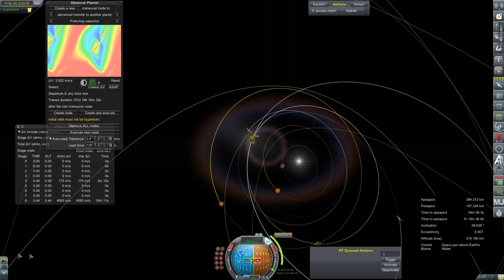KSP RP-0 #380 Artemis 4M-3 Launch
A new crew will depart for Mars on-board an Artemis 4M-3 bound for Harmonia Station.

This series is still running in KSP V 1.1.3 - with no plans to update versions

DropBox for /ships folder ( if you wanna see my disastrous designs in your own game )

Mod List for this Series:

Toolbar
Advanced Jet Engines
Ambient Light Adj
B-9 Aero procedural wings
BTA procedural parts texture pack
Community Resource Park
Contract Configurator
Contract Packs
Custom Barn Kit
Deadly Reentry
Diazo
Dmagic Utls
Engine Group Controller
FAR
Firespitter (core)
Impact Science
Kerbal Renamer
Kopernicus
KSC Switcher
MagiCore
Infernal Robotics
MainSailor
PlanetShine
Procedural Fairings
Procedural Parts
RCS Build Aid
Real Chute
Real Fuels
Real Heat
Realism Overhaul
Real Plume
Remote Tech
RP-0
RSS Date Time
RSS Textures (8K)
RSSVE (not working though)
Scansat
Scatterer
Ship Manifest
Smoke Screen
Solver Engines
StretchySNTextures
SXT
Taerobee
Test Flight
Texture Replacer
Thunder Aerospace
TriggerTech
TweakScale
VenStock Revamp
ModuleManager